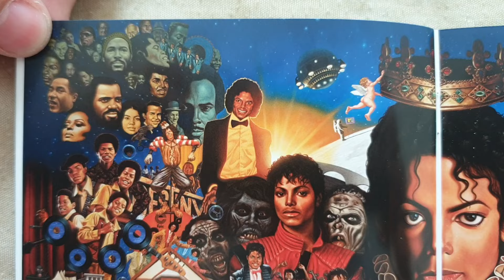Michael Jackson - Michael (Reissue Edition) CD UNBOXING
Presentation Of Michael Of Michael Jackson Including 7 Tracks.

The CD Michael Contains :

• CD :

1. Hold My Hand (Featuring Akon)
2. Hollywood Tonight
3. (I Like) The Way You Love Me
4. Best Of Joy
5. (I Cant Make It) Another Day (Featuring Lenny Kravitz)
6. Behind The Mask
7. Much Too Soon

Additional Informations :

Name : Michael [CD]
Release Date : September 09, 2022
December 10, 2010 (Original Pressing)
Genre : Pop
Length : 28:44
Label : MJJ Music/Epic
To Get It